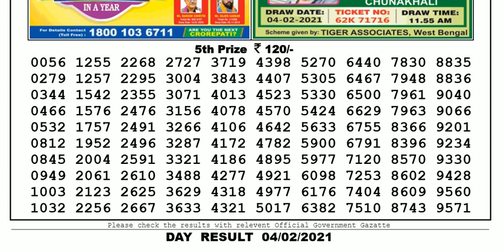Lottery Sambad Lottery Live 04.00pm 04.02.21 Nagaland State Lottery Result gdn